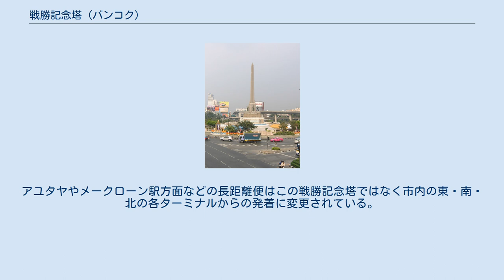戦勝記念塔 (バンコク)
戦勝記念塔（せんしょうきねんとう、タイ語: อนุสาวรีย์ชัยสมรภูมิ, アヌサーワリーチャイサモーラプームあるいは単にアヌサーワリーチャイとも）とは、タイ王国のバンコク、ラーチャテーウィー区にある記念塔である。
 タイ王国軍は、1940年から1941年に渡って起こったタイ・フランス領インドシナ紛争でフランス軍と戦って勝利した。
この勝利を祝うとともに、この戦争で戦没したタイ王国軍将兵を慰霊するために、1941年にタイ王国の首都のバンコクに建てられた。
 この塔は、パホンヨーティン通りとラチャウィティ通りが交差する所に位置し、周囲はロータリーとなっている。
 パホーンヨーティン通り上には、バンコク・スカイトレイン（BTS）スクムウィット線が走っており、アヌサーワリーチャイサモーラプーム駅（戦勝記念塔駅）からスカイブリッジを通り、このロータリーに出られる。
 ロータリー外側全周がバス停となっており、路線バスが多数発着しているほか、ハイエースを使用した（一般的にはロットゥーと呼ばれる）乗合バンも一部が発着している。
 なお、上記のロットゥーについては、かつては全路線がここを発着としていたが、現在は政府の方針により交通渋滞緩和のため、タンマサート大学（ランシット・キャンパス）など近距離便のみの発着となっているため注意が必要。
アユタヤやメークローン駅方面などの長距離便はこの戦勝記念塔ではなく市内の東・南・北の各ターミナルからの発着に変更されている。